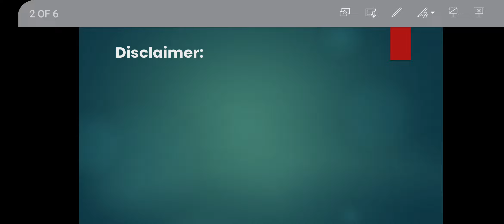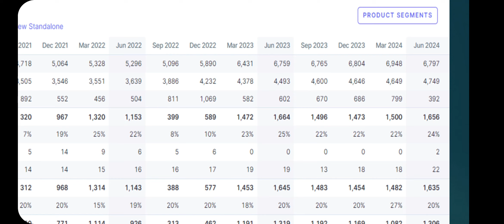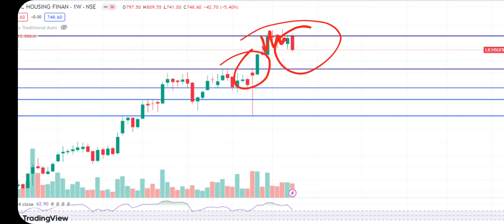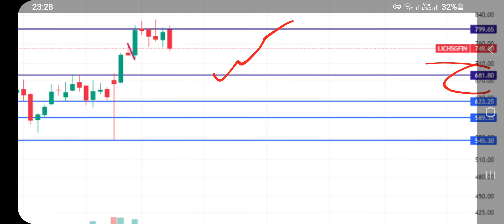LIC HOUSING FINANCE LIMITED: 02-AUG-2024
Hello friends I am Founder & CEO of Market Study  Channel I am long time investors.

This video only for education and knowledge purpose before taking any decision please once consult with your financial advisor or do your research  the Channel would not be responsible for any financial gain as well as for losses                                                   I am not a SEBI Registered.

Hence Before taking any decision please Consult Or Discuss With You are Financial Adviser .

result Quarterly
paris Olympics